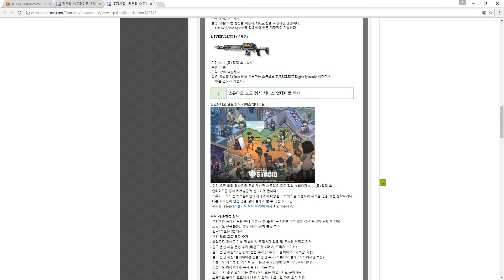[ CSO ] New Patch Update Turbulent 9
[ นี้คือแพทใหม่ของ CSO เกาหลี ]
รายการอัพเดทคือ Turbulent 9 ซึ่งรูปแบบคล้ายมัด ติดใบมีด

[ This new patch CSO Korea ]
This new weapon  Turbulent 9.

Facebook Information
( CounterStrike Online China Sub Eng / Thai )